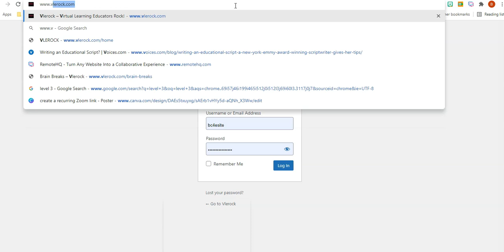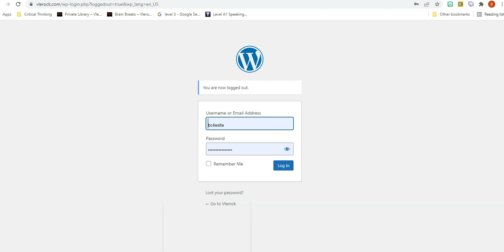Troubleshooting Logging into a website on Wordpress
Don't forget to try our young learner's curriculum free for 30 days.